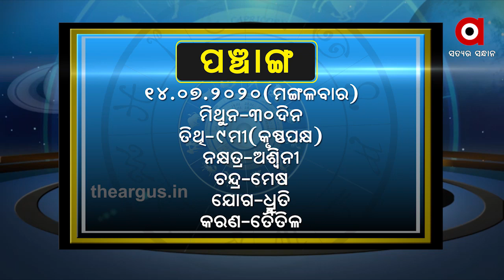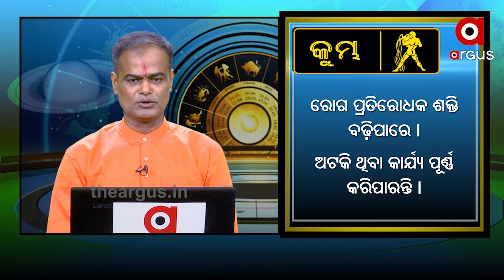WHAT'S UR RASHI .....